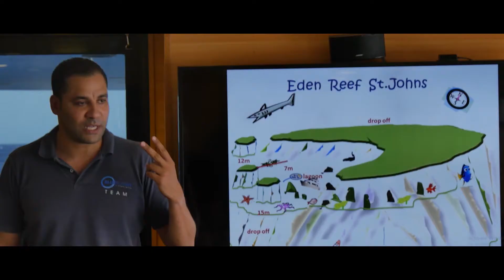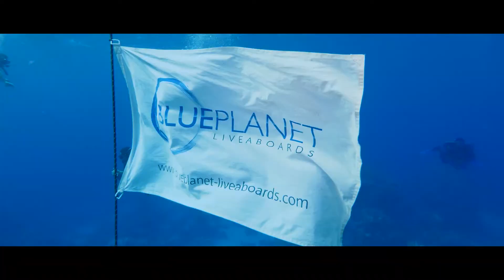MV Blue - Egypt Liveaboard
Video provided by Blue Planet Liveaboards.

Видео предоставлено Blue Planet Liveaboards.